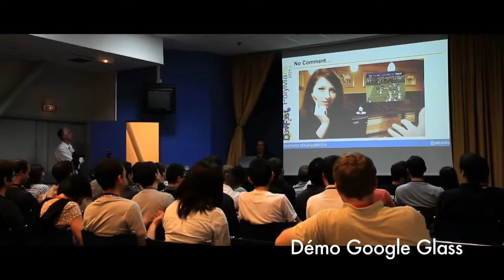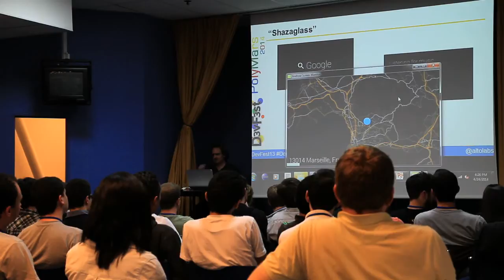DevFest Marseille 2014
DevFest Marseille 2014 - Réalisation: Frédéric Arfi
Communication : Communiquaction.fr